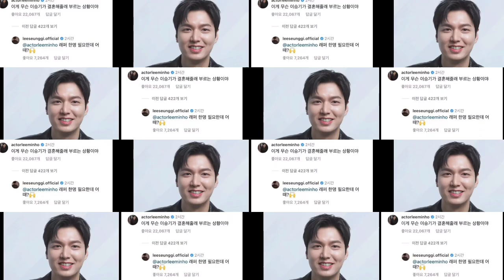this actor is the most mentioned after recent wedding of lee Seung Gi and Lee Da ln.